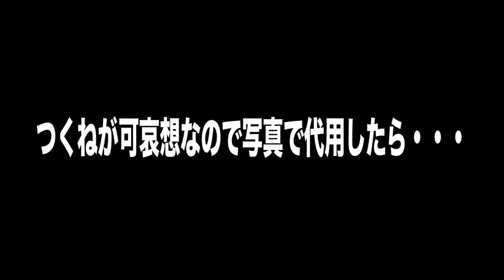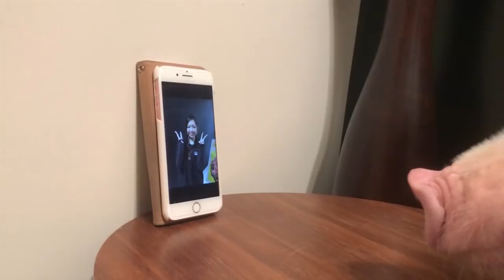【ミニブタ】豚が泣く？ブタは感情豊かな動物なんです Does a mini-pig cry?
ミニブタつくね

あいる茶んねるでよくお借りしている【楽曲・効果音の使用元】様
＊効果音ラボ＊